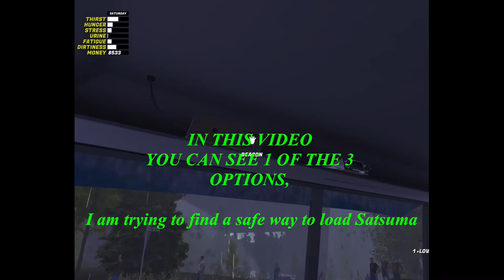HOW TO LOAD SATSUMA SAFELY ON THE GIFU BOX UPFIT/TRANSPORT ON A RALLY START OR... MY SUMMER CAR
THERE ARE 3 OPTIONS.
IN THIS VIDEO YOU CAN SEE 1 OF THE 3 OPTIONS,

ONE OPTION IS OK FOR EMERGENCY LOAD.
ONE OPTION SHOWS THAT IF YOU WANT TO DO IT SAFELY YOU WILL FIND THE RIGHT SPOT TO UNLOAD.
ONE OPTION IS OK TO SAFELY DO THE JOB AND I DO RECOMMEND IT.

I am trying to find a safe way to load Satsuma